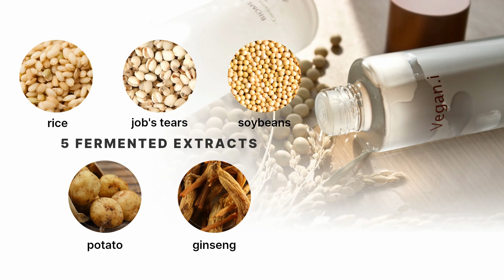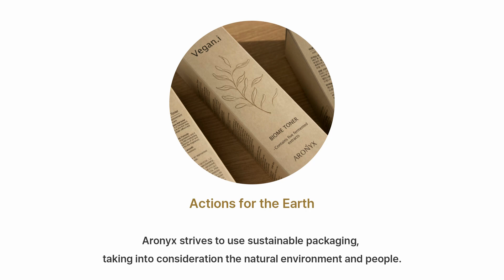[Mediflower] Aronyx Vegan.i Biome Toner